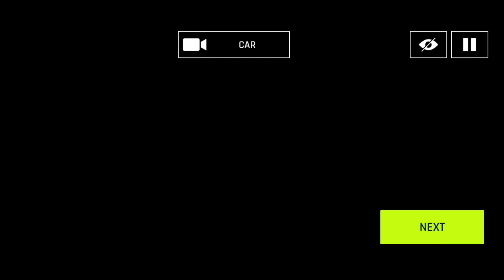Asphalt 9 | Lamborghini Countach Challenge | Pushing the BOUNDARY, Closing the GAP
Hi there, thank for stopping by and make sure to click subscribe button, like the video and drop down your opinion on my skill level in the comment section down below.